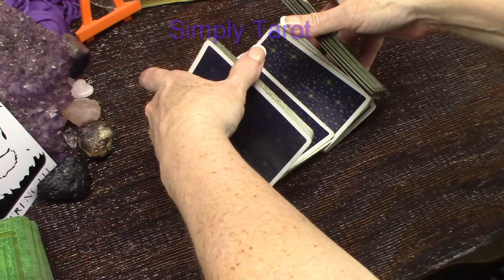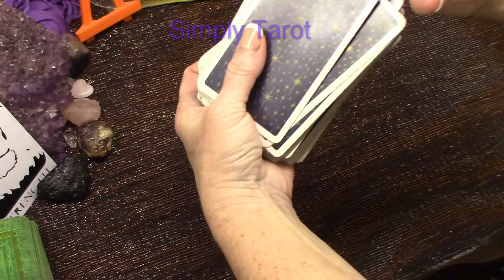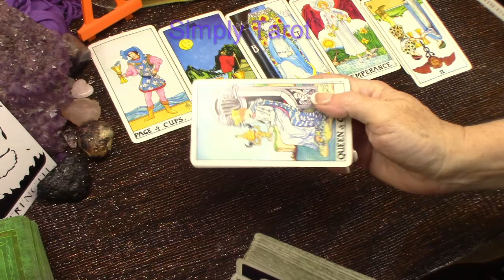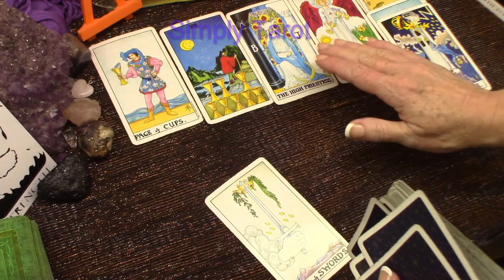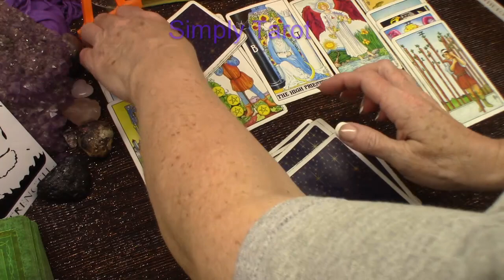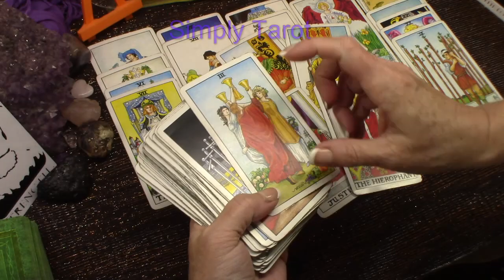Aquarius they weren't giving their love to you left you feeling they were so cold,You Now Feel Peace